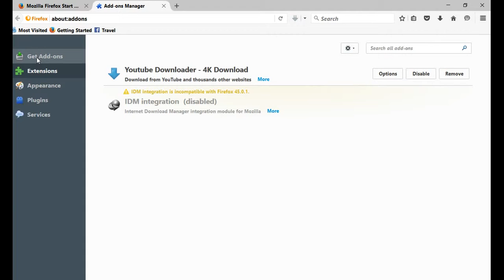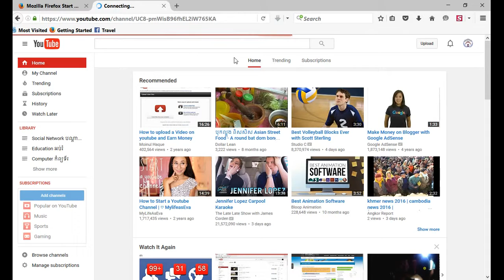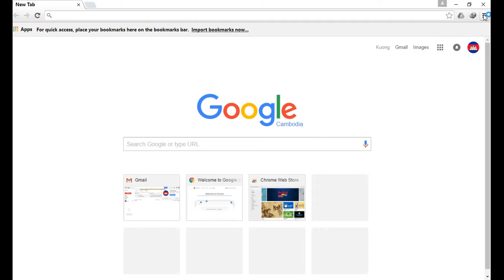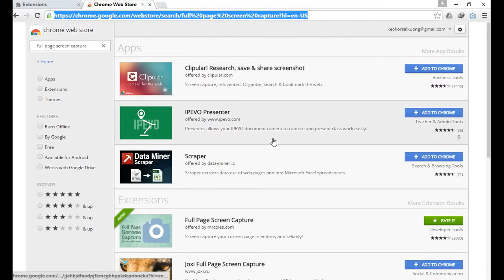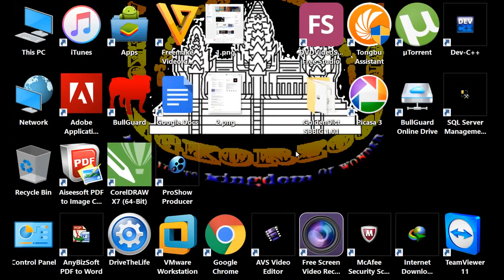How to screenshot Full Screen webpage on Firefox and Chrome